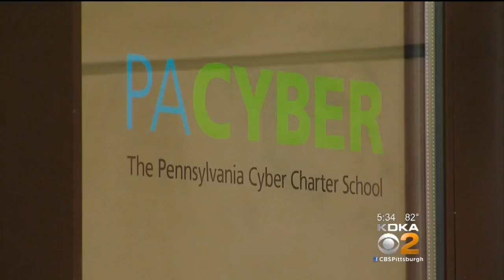Accountant Who Helped Pa. Cyber School Founder Commit Fraud Sentenced To Prison Time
A former accountant who helped the head of the Pennsylvania Cyber Charter School commit fraud will serve prison time; KDKA's Andy Sheehan reports.